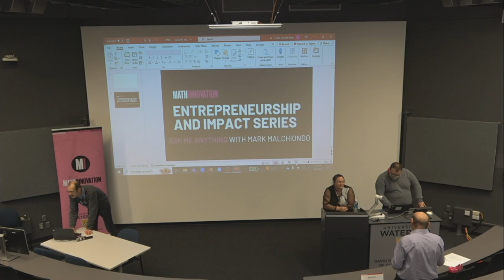Mark Malchiondo | Ask-Me-Anything | Math Innovation Entrepreneurship and Impact Series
Mark Malchiondo is a founder and VP Engineering at ecobee. Founded in 2007 with the launch of the worlds first Wi-Fi enabled thermostat in 2009.  ecobee has grown to over 600 employees and is a leading manufacturer of smart thermostat and smart security products.  ecobee has received many industry awards in innovation and green tech. In 2021 ecobee was acquired by Generac Holdings Inc, a world leader in backup power systems. Prior to ecobee Mark was a founder in 2 other tech startups.

Mark has a Bachelor of Math in Computer Science from University of Waterloo.